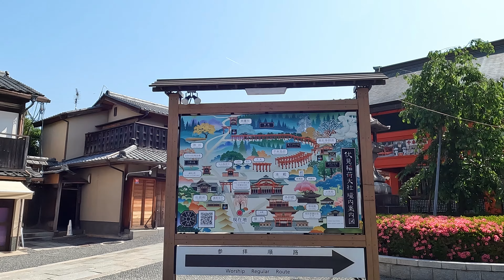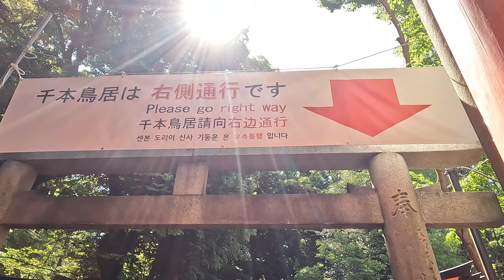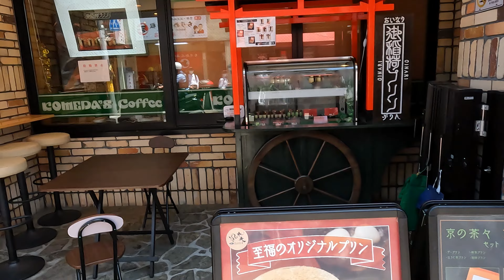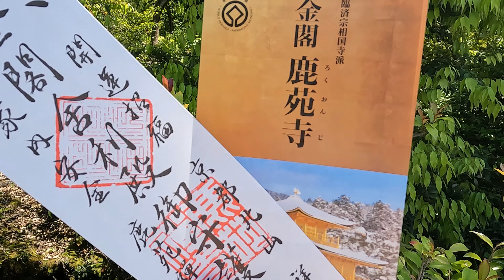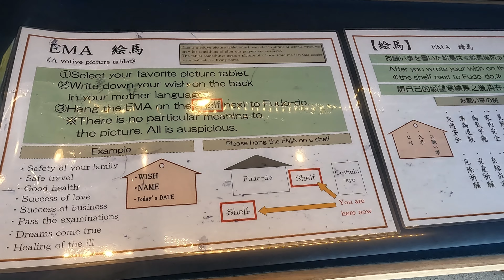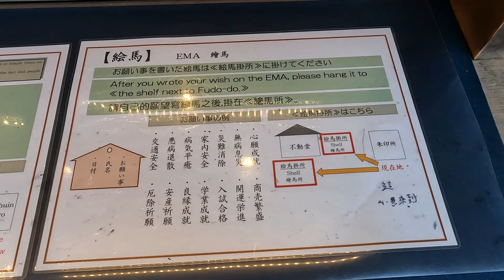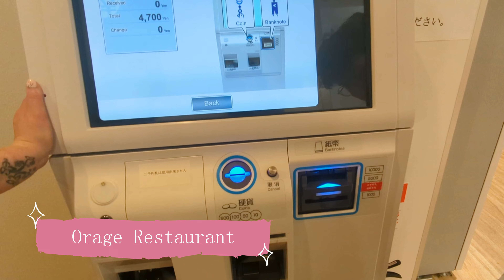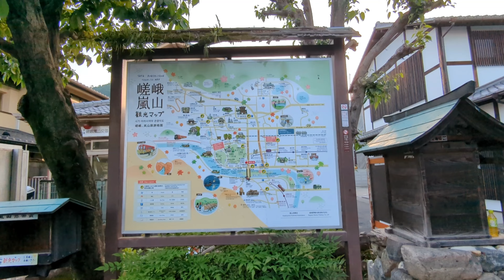Twelve hours in Kyoto | Japan | Fushimi Inari Taisha | Kinkaku-ji Temple | Bamboo Forest | May 2023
We hopped on an early Shinkansen train from Osaka to Kyoto to spend the day in this beautiful, history rich city ⛩️

With so much to see, it's impossible to see everything in one day but here is a taster of what you can do with only 12 hours to spend.

Where the places look like they are straight out of a fairytale, don't forget to stop and take it all in. Bonus point if you catch the sunset over the mountains at the end of the day

Make sure to bring plenty of cash and comfortable shoes!!